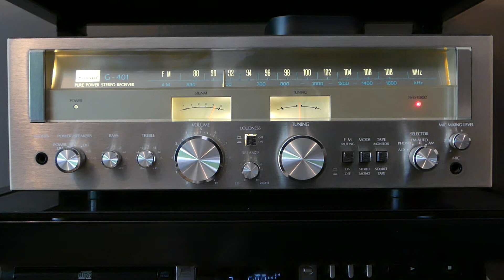Sansui G-401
Test